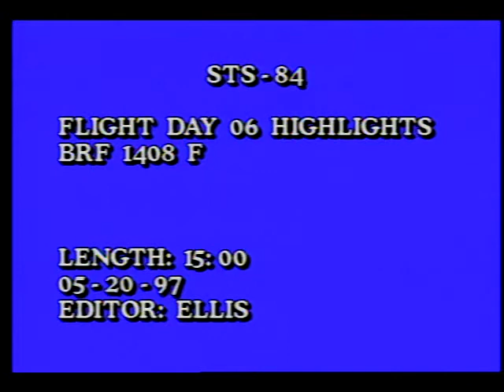STS-84 Day 06 Highlights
On this sixth day of the STS-84 mission, the flight crew, Cmdr. Charles J. Precourt, Pilot Eileen M. Collins, Payload Cmdr, Jean-Francois Clervoy (ESA), Mission Specialists Edward T. Lu, Carlos I. Noriega, Elena V. Kondakova, Jerry M. Linenger (download), and C. Michael Foale (upload) continue the transfer supplies. In all, they moved about 3 tons of supplies and items earmarked for use by U.S. astronaut Mike Foale during his four month stay on the Mir as well as those designated for return to Earth for researchers and officials of the Russian Space Agency. Released May 1995.